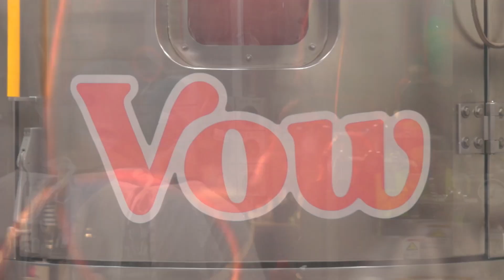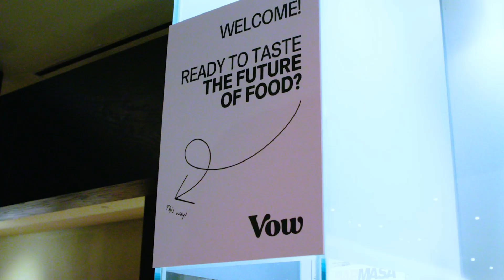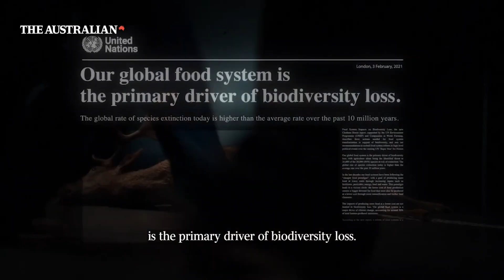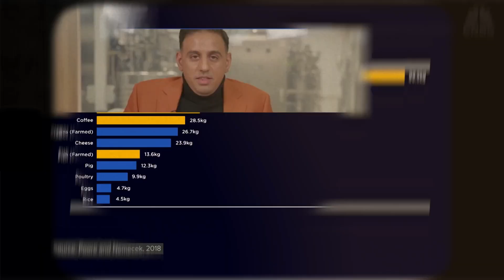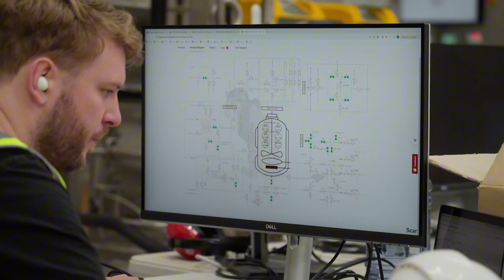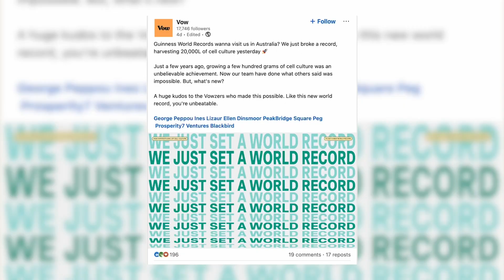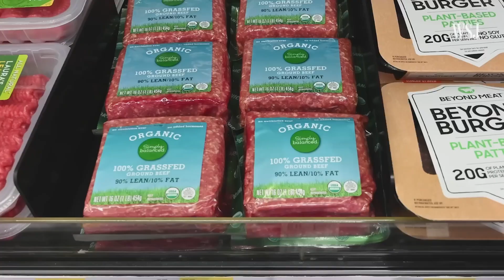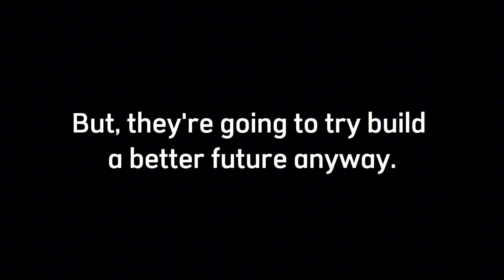This Meat Just Became Legal in Australia (and We Tried It First)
So we just tasted cultured meat, would you try it?

We got exclusive access into a world changing startup - Vow - and today we're taking the story to our community. They're tackling a major issue, but it's far from straight forward.

Vow is an Australian biotechnology startup on a mission to fix the broken global meat supply chain. Why? To tackle rising meat demand and the resulting factory farming and Cow methane emissions.
How? Through cultured meat. It’s creating real animal meat using tissue harvested from animal cells.
Differentiation? Create foods and flavours no one has tried before. We only just found out there are 8,000+ mammals out there, why do we only eat 3?

When was the last time you tasted something for the first time?

Over the past 6 years, Vow has led in cultured meat sales, engineered the most efficient large scale bioreactors, and expanded internationally - all with just 10% of their competitors funding. Insane.

Our documentary explores their unpredictable journey so far;
0:00 Introduction
02:07 The Problem with Traditional Meat
03:46 Finding A Solution to Exhaustive Demand
04:52 What is Cell Cultured Meat?
05:56 Challenges Vow Faces
07:09 Touring Vow's Bioreactor Factory
10:13 Exclusive Vow Taste Test
12:37 Can Vow Reshape Consumer Perceptions?
14:08 Reflecting On The Journey So Far
15:01 The Future of Meat

It means more than you know, so thank you ❤️